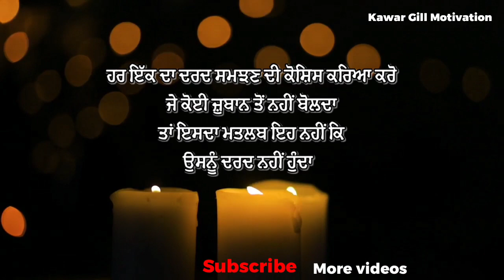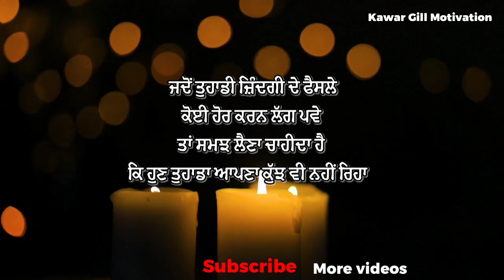ਕੁੱਝ ਸੱਚੀਆਂ ਤੇ ਅਨਮੋਲ ਗੱਲਾਂ। Life lessons, Punjabi motivational status| Heart Touching speech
punjabi motivational status | punjabi motivational video | punjabi inspirational quotes

Punjabi motivational status is an app to get the latest and most popular Punjabi motivational status. You can share Punjabi motivational status with your friends and family.

Have you ever been so happy that you wanted to share that happiness with the world? That is what this Punjabi status video is for. It will put a smile on your face and lift your mood.

1. Punjabi Shayari
2. Punjabi Quotes
3. Heart Touching Shayari
4. Punjabi Kalam
5. Punjabi Alfaaz
6. Two line punjabi quotes
7. Punjabi motivational quotes
8. Punjabi best quotes
9. Changiyan Gallan
10. Punjabi Instagram caption
 11. Punjabi inspirational quotes
    Shayari
     Status

Whatsapp Punjabi poetry
Punjabi adab
Punjabi shayari7
Punjabi shayari whatsapp
lawrence bishnoi sidhu moosewala
Punjabi Poetry
Sad punjabi shayari
Punjabi Ghazal
Punjabi Nazm
Punjabi status motivational
Motivational punjabi song status
Motivational punjabi whatsapp status
New punjabi motivational status
Punjabi Recital
ਪੰਜਾਬੀ ਸ਼ਾਇਰੀ
ਪੰਜਾਬੀ ਕਵਿਤਾ
ਚੰਗੀਆਂ ਗੱਲਾਂ
ਸੋਹਣੀਆਂ ਪੰਜਾਬੀ ਗੱਲਾਂ
punjabi motivational song
punjabi motivational status
punjabi song motivational